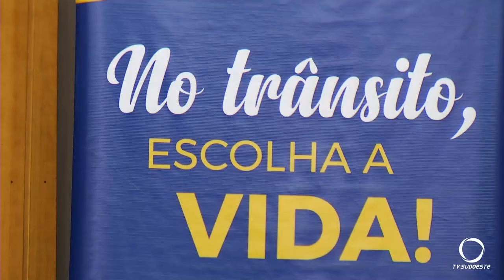Debetran lança segunda etapa do Projeto Jovem no Trânsito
Segurança: O Projeto leva conhecimentos de trânsito a alunos do ensino médio do município em escolas públicas e particulares.